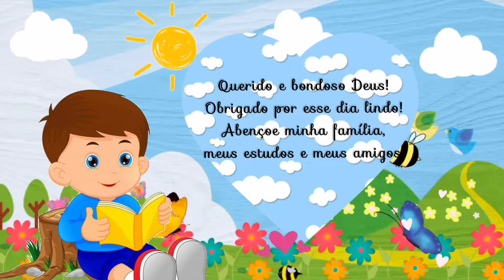CALENDÁRIO dia 19 de Novembro - Aula Inicial Completa